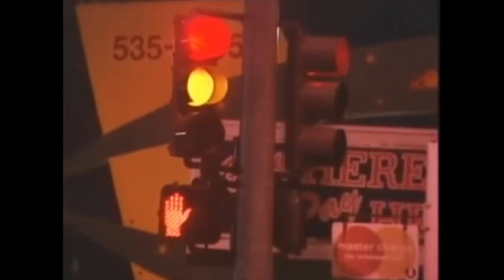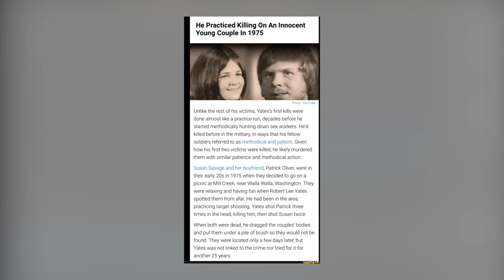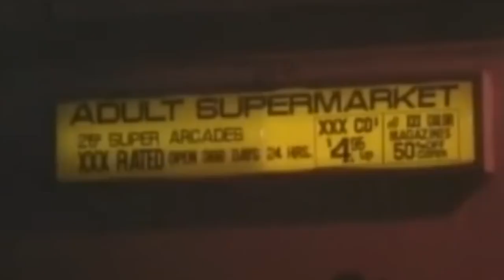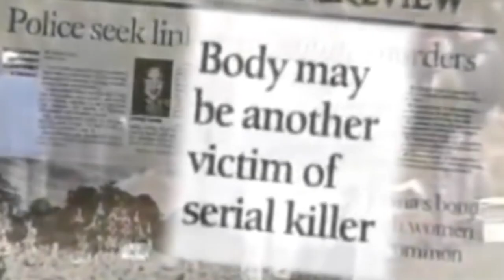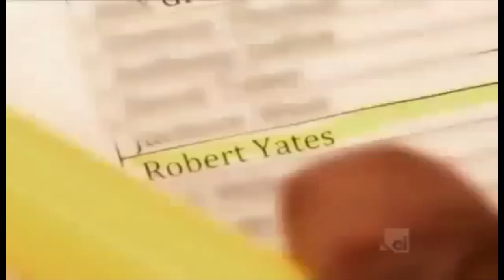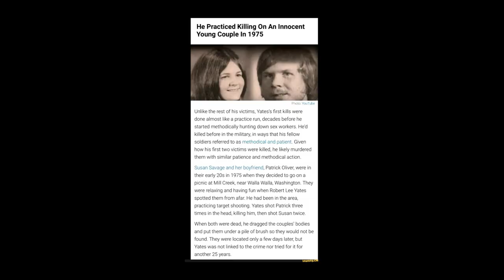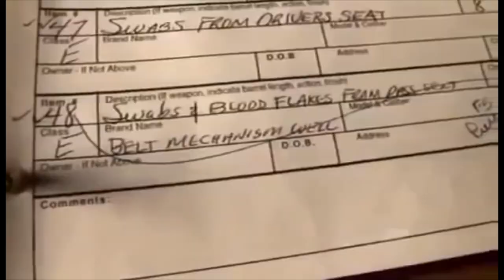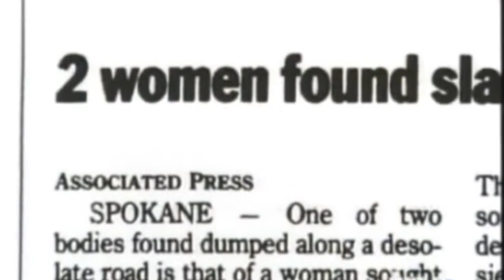Into Darkness: The Bone-Chilling Story of Robert Lee Yates Jr. | The Grocery Bag Killer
Embark on a bone-chilling journey into the dark world of Robert Lee Yates Jr., famously known as the 'Grocery Bag Killer.' Explore the haunting tale of an ordinary man turned serial killer, uncovering the harrowing crimes that shook a community to its core.

From his seemingly typical upbringing to his role as a correction officer and the shocking evolution of his crimes, delve into the unsettling details of Yates's life and the tragic fate of his victims. Follow the sinister trail of murders spanning decades, shedding light on the diverse backgrounds of those tragically caught in his grasp.

Witness the horrific accounts of his victims and the survivor who played a crucial role in his eventual capture. Discover the legal battles, convictions, and appeals that marked the culmination of Yates's reign of terror.

This gripping narrative draws from extensive sources, including reputable publications and comprehensive investigations, to honor the victims and emphasize the importance of seeking justice.

About Crime Mystery
🎥 Videos about murder cases and serial killers.
🎨 Written, voiced, and produced by Crime Mystery